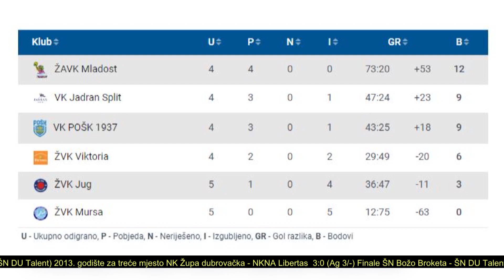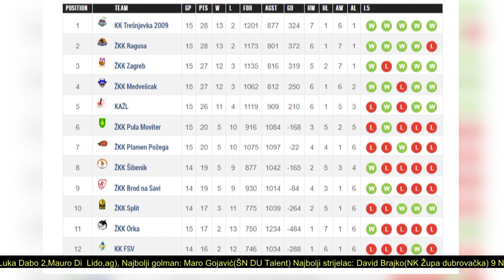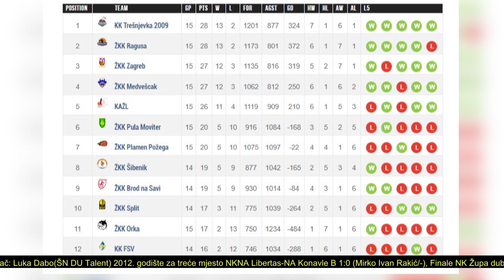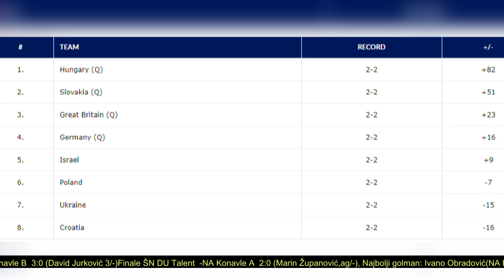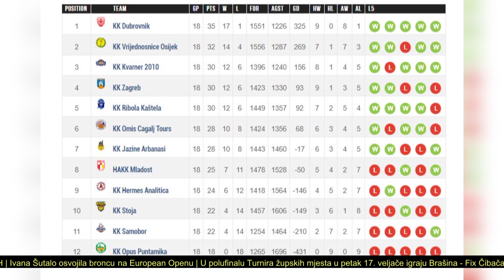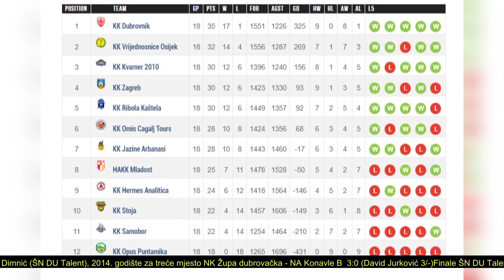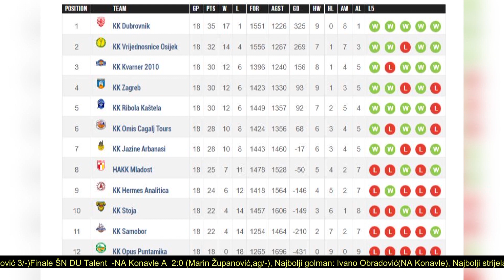TIME OUT Siniša Zonić, Carmen Miloglav, Hrvoje Šimunović, Ivan Perinčić